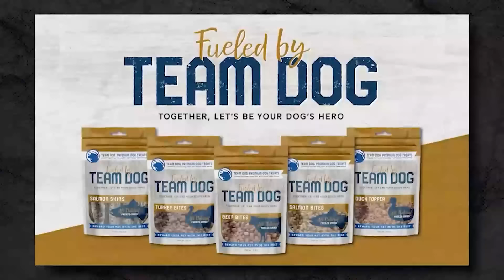Black Hawk Down Delta Force Operator Tom Satterly | Mike Ritland Podcast Episode 153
As a senior non-commissioned officer of Delta Force, the most elite and secretive special operations unit in the U.S. military, Command Sergeant Major Tom Satterly fought some of this country's most fearsome enemies. Over the course of twenty years and thousands of missions, he's fought desperately for his life, rescued hostages, killed and captured terrorist leaders, and seen his friends maimed and killed around him.

Since then, Tom's found an incredible partner in Jen Satterly, started a veteran nonprofit at The All Secure Foundation, and even kicked off a podcast of his own talking to other amazing veterans about their stories beyond the battlefield, All Secure with Tom & Jen. What keeps this warrior going? Let's hear it from the man himself.

Chapters:

00:00 - Intro
02:28 - Arsenal of Hope by Jen Satterly
08:26 - John Cougar Freedom
13:18 - Army Man
19:30 - By The Seat of my Pants
30:06 - DELTA Selection
53:23 - Surviving Somalia - Black Hawk Down
01:16:21- On a Plane for 9/11
01:25:44- Taking C Squadron to Iraq
01:32:16- NAVY Rivalries
01:36:47 - Halloween in Ramadi
01:46:50 - Truth and Regrets
01:51:21 - Dogs in Israel
01:55:17 - Decision to Leave
02:07:02 - Bagging Saddam Hussein
02:12:43 - Deck of Cards Targets
02:22:08 - Looking for Work
02:28:07 - Founding a Nonprofit - The All Secure Foundation
02:33:06 - Therapy, Behavioral Remedies, & DMT
02:44:54 - Opening Up

Support the All Secure Foundation -

Support Tom & Jen Satterly -

Masterworks

to skip the waitlist

4Patriots

Black Buffalo

Black Buffalo products are intended for adults aged 21 and older who are consumers of nicotine or tobacco.